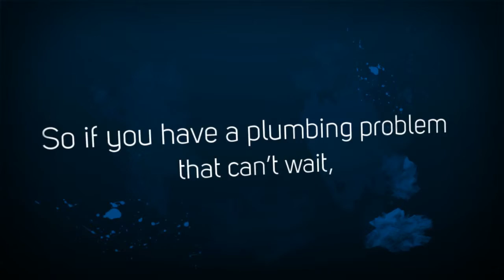north vancouver plumbing at Milani.ca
- Milani Plumbing is one the most trusted North Vancouver plumbing companies and has been proudly serving the Greater Vancouver and and Lower Mainland since 1956.

Video Transcript:

Milani Plumbing, Drainage & Heating is one of the best plumbing companies in North Vancouver! It's one of the largest and most trusted companies in plumbing, heating and drainage and has been serving Greater Vancouver and Lower Mainland since 1956!  With over 50 years experience in service of the community, we offer our clients unparalleled expertise and quality of service. And we are continually improving to serve you better!   You could also visit our Youtube page for testimonials from our previous clients. Milani Plumbing, nothing but the best for you!
Milani Plumbing
5526 Kingsway | Burnaby, BC V5H 2G2